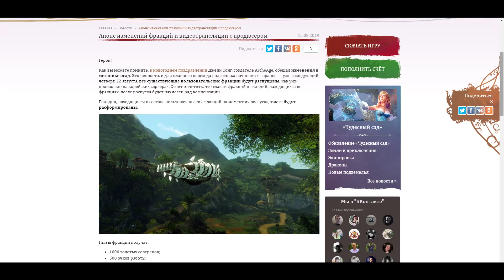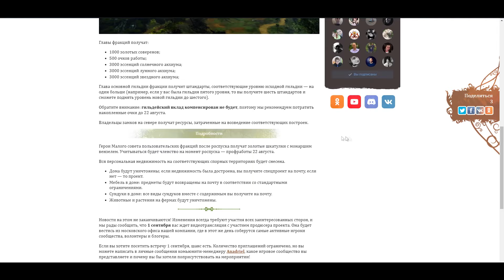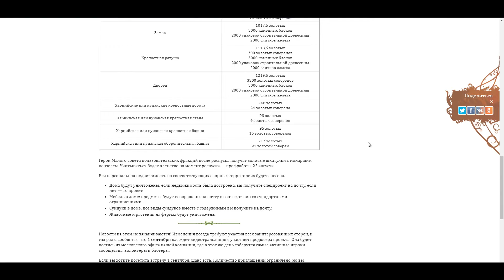ArcheAge 5.5. Про вывод фракций и стрим с продюсером